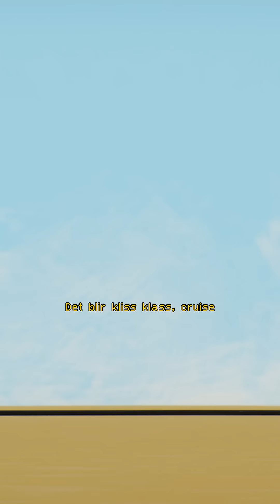DJ MøMø feat. Kjartan Lauritzen - Badebussen (Official Video)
Bukkene Bruse på Badeland | KOMMER PÅ KINO!

Du har sikkert hørt eventyret om de tre Bukkene Bruse som skulle til seters for å gjøre seg fete? I denne helsprø versjonen av eventyret gidder ikke de tre Bukkene å dra til setra nok en gang. Det blir alt for mye styr med trollet.

I år skal de på Badeland!

Samtidig legger det skrubbsultne Trollet en plan; sammen med sine utspekulerte kråkevenner vil han forsøke å overraske Bukkene med alskens skitne triks.
Vil de tre Bukkene til å klare å komme seg til badeland uten å bli spist?

Gjør deg klar for en helsprø versjon av dette klassiske eventyret basert på de bestselgende bøkene om Bukkene Bruse!